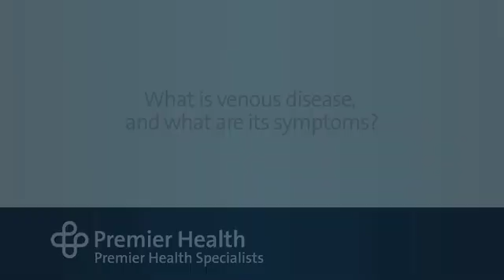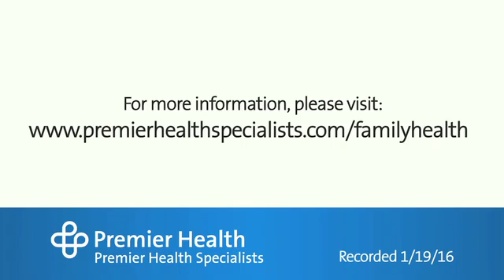What is venous disease, and what are its symptoms?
Having symptoms, including slow healing sores, leg cramps, large varicose veins, and foot swelling, can be signs of venous disease. The disease starts when valves inside the veins that are supposed to let blood flow only one way become damaged. Premier Health Specialists’ Dr. Abdelhamed Abdelhamed talks more about venous disease and its symptoms. Find more answers to frequently asked questions about heart health